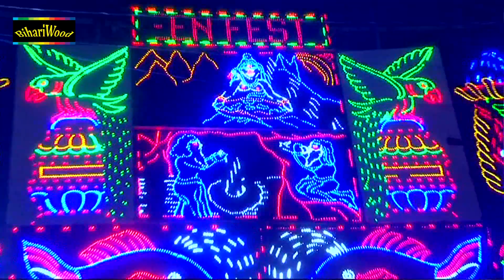Bhushan Singh (2018) Superhit Devi Song - Jaikara Bolo Sherawali Ke - Bhojpuri Hit Sings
Song - Jaikara Bolo Sherawali Ke
Album - Jaikara Bolo Sherawali Ke
Singer - Bhushan Singh
Music Director - Vinay Sharma
Writer - Deepak Verma
Label - BIHARIWOOD